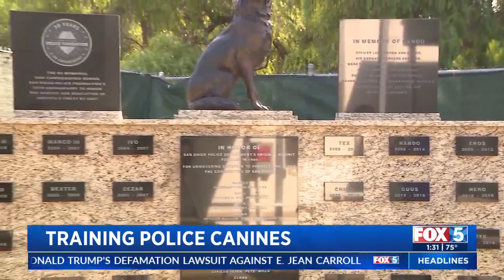An Inside Look At San Diego Police K-9 Training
FOX 5 got an inside look Monday at how San Diego's police canines are trained to serve and protect.